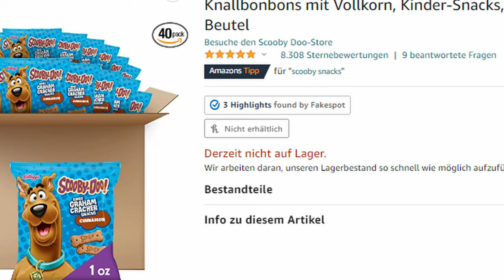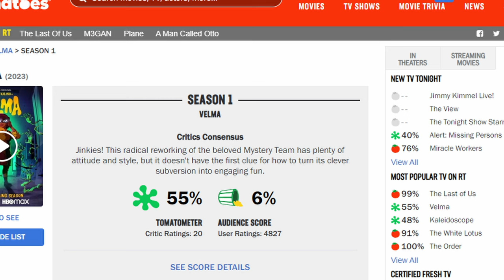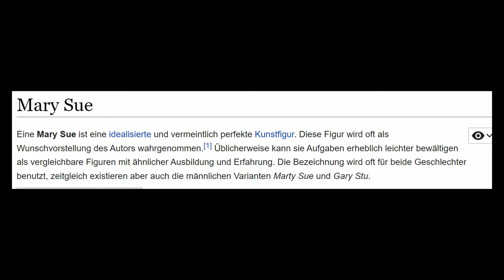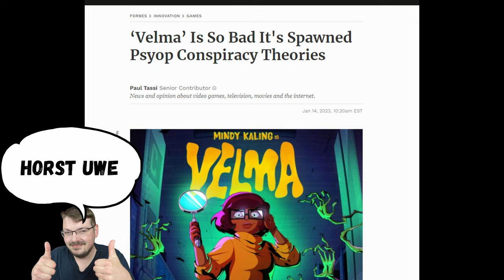Warum Velma von allen gehasst wird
Velma ist die neuste Serie im Angebot von HBO MAX - und gleichzeitig die meistgehasste Serie aller Zeiten. Über ein wokes Machwerk, das so schlecht ist, dass es linke Verschwörungstheorien provoziert, rechte zum Kopfschütteln bringt und allen andere einfach nervt. und damit alle ein bisschen für Weltfrieden sorgt.